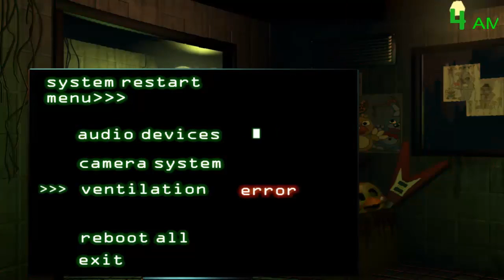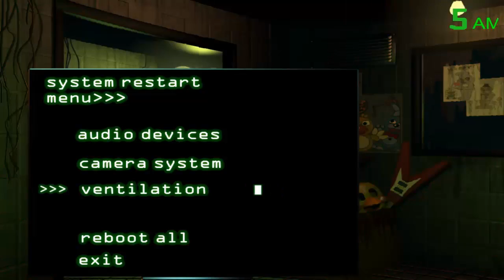Five Nights at Freddy's 3 , 4: Custom Night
Español.

English.